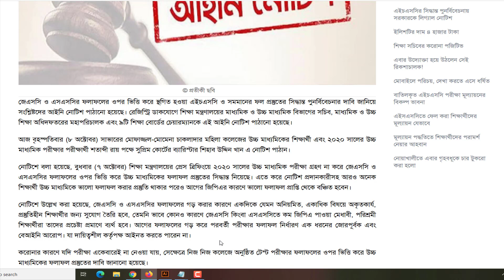এইচএসসির সিদ্ধান্ত পুনর্বিবেচনায় সরকারকে লিগ্যাল নোটিশ । All Creative BD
ধন্যবাদ.